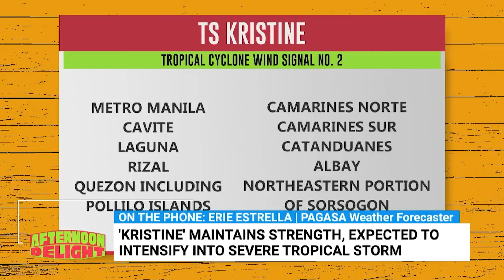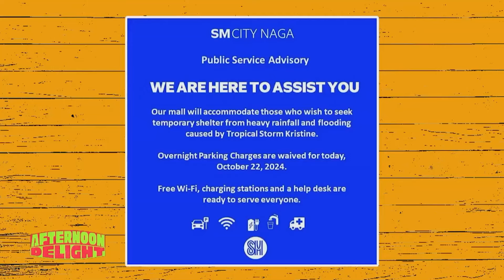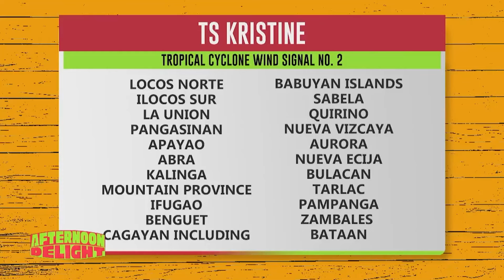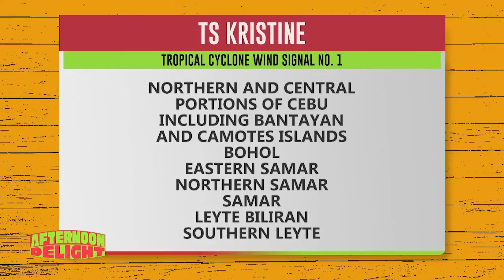AFTERNOON DELIGHT | PBBM, NDRRMC hold situation briefing on TS Kristine